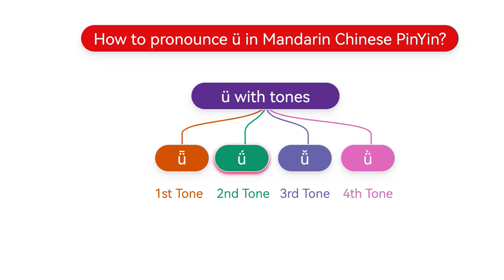06 ü - How to Pronounce ü in Mandarin Chinese Pinyin?